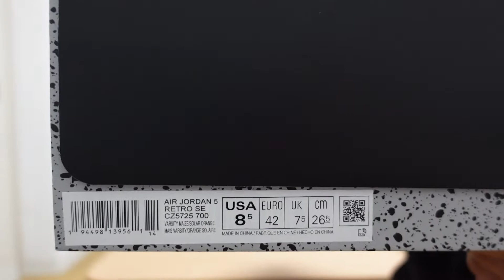【ナイキ/スニーカー】エアジョーダン５ WHAT THE ホワットザ 東京 上海 モデルを購入したので話していきます